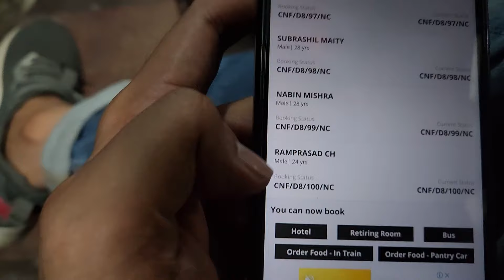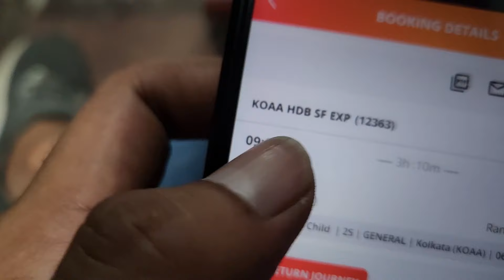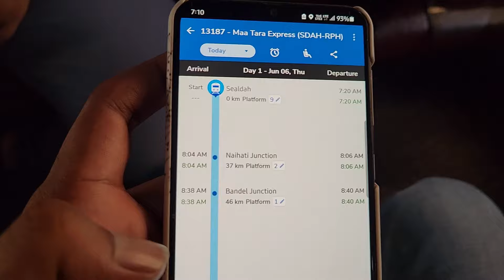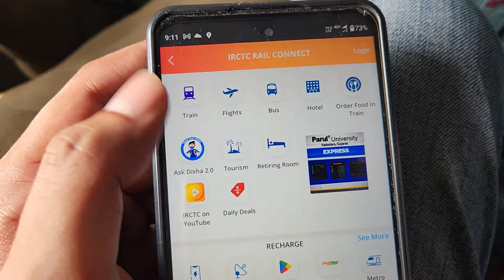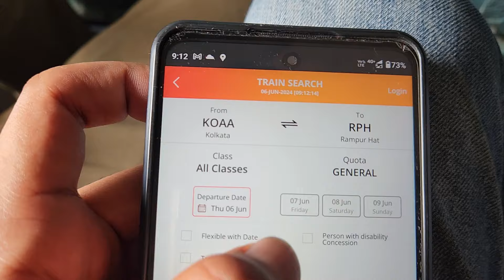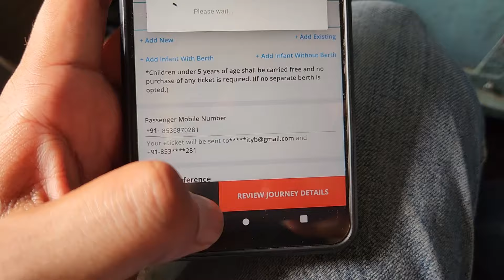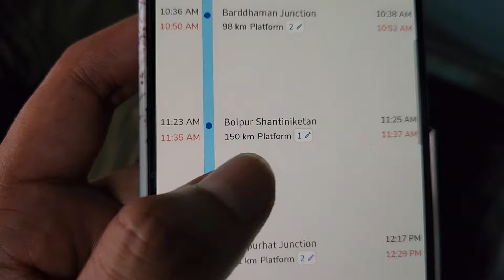Kolkata to Tarapith Journey 2024 | ট্রেন এর Ticket Mobile এ কিভাবে কাটবে ?